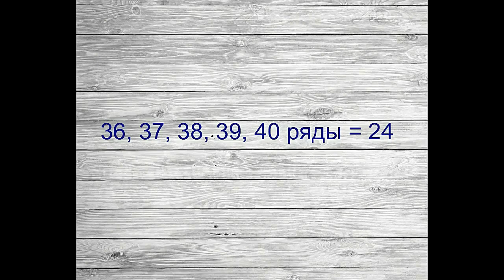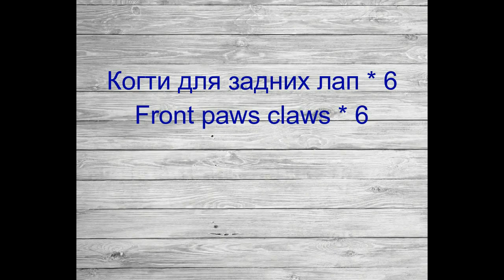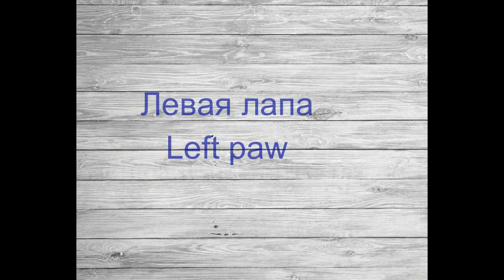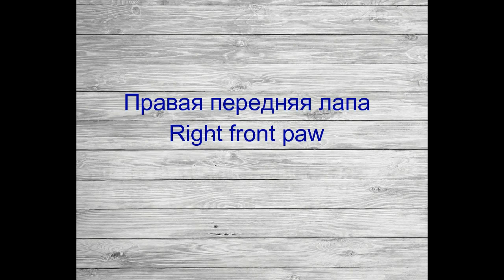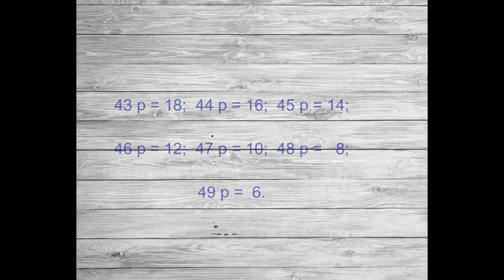Дракон крючком. Игрушка крючком. Часть 10. Задняя лапа правая, когти, передняя правая лапа.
Дракон связан крючком 2,5 мм. Пряжа 100% акрил; в 50 граммах 200 метров. Вес дракона 450 грамм. Высота с крыльями 37 см, длина от носа до конца хвоста 80 см, размах крыльев 62 см.

В этом видео показано, как вязать крючком заднюю лапу правую, когти и переднюю правую лапу дракона.